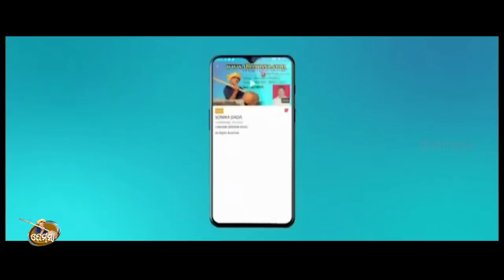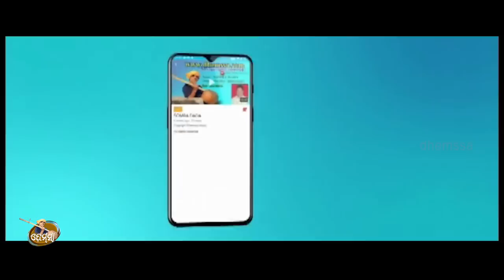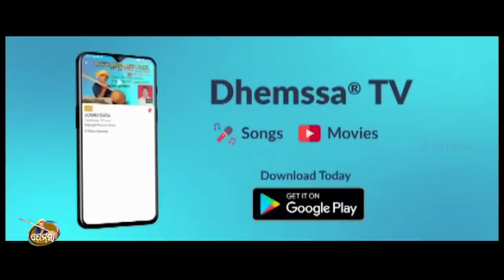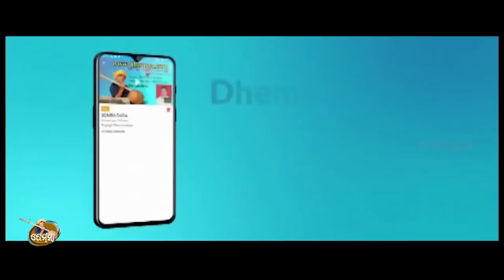MAA TELUGUNI THAKURANI dhemssa tv app